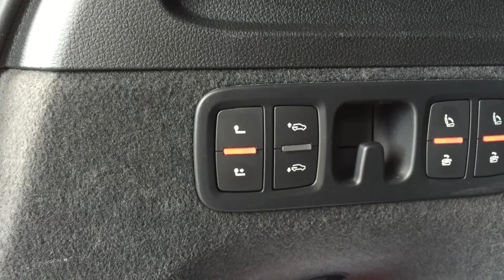Audi Q7 – elektrické tažné zařízení